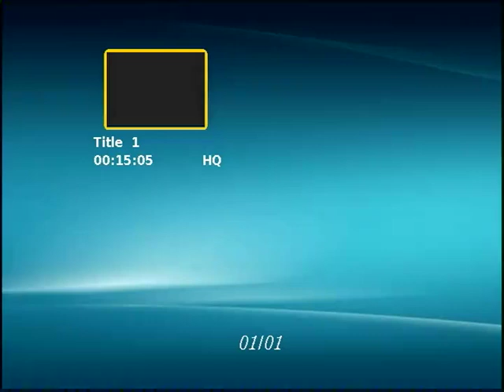suzy kolber 1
Suzy Kolber, Susie Kolber, AL Kaiser, Chad Burdzilauskas, Wesley Burdzilauskas - 1992 Skating NEWS - Channel 12 WPEC coverage - Inline skating